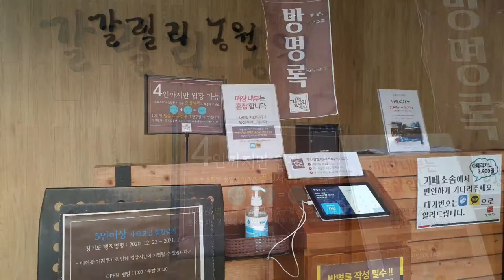[ASMR,맛집/먹방/장어구이]갈릴리 농원/갈릴리 청미안,수도권 최고의 장어구이 전문점,서민갑부,Broiled eels in korea,MUKBANG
수도권 최고의 장어구이 전문점 갈릴리 농원이다
여기에는 장어구이를 자유스럽게 셀프로 직접 구워먹는 형태의 갈릴리 농원 본관과 한정식처럼 차려주고 구워주는 형태의 구이전문점인 갈릴리 농원 청미안으로 두가지 형태의 영업을 하는 장어구이전문식당이다.
 엄청난 규모에 놀라게 된다
 본관에서 드실때는 장어를 kg당으로 사서 드실수 있고 간단한 반찬은 준비해서 같이 드실수 있다
 서민갑부로 유명한 유광열씨가 30여년간의 민물장어구이 식당을 해 온 곳이고 매스컴에서 이미 유명세를 탄곳이다.